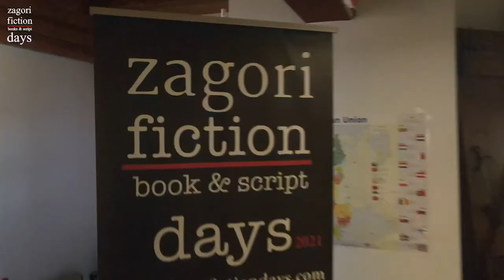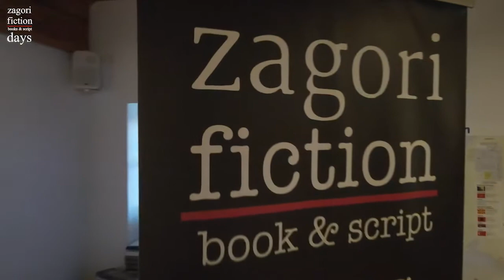Masterclass Katerina Bei 2.10.2021 / Zagori Fiction Days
Masterclass "Profession writer & screenwriter"/ 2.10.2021
Katerina Bei, is revealing her art's secrets
Production: Zagori Fiction Days 2021 / Series Balkans & Epekeina Hora / The Land Beyond
Shooting , streaming, editing: NGVisuals
English subtitles: Kosmas Alifragkis